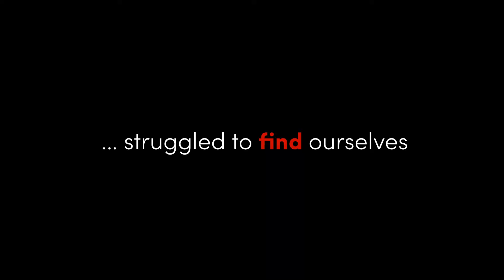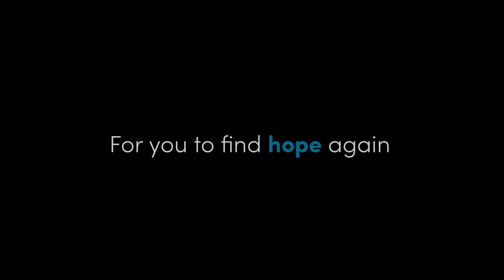Motivational video | Behind my artwork | My introduction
I'm an aspiring artist from Melbourne, Australia, and here you will find all my videos about my work, including tutorials videos and motivational videos.

Painting/drawing has always been a way for me to express who I am as well as showing what I have been through. I have found that in some ways, we as human beings are all experiencing the same life cycle, the same struggles, the same joy. Therefore, I hope that through my channel, you will be able to regain energy from your tiring life. In here, we will share happiness and even sadness together.

So lovely to meet you and I am thrilled to have you here :)